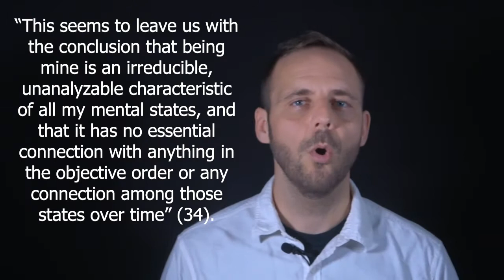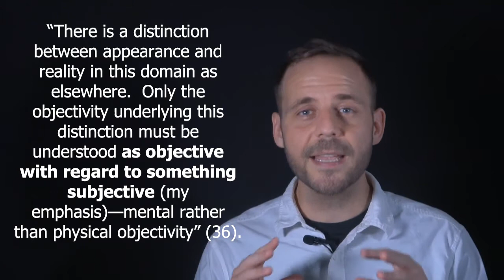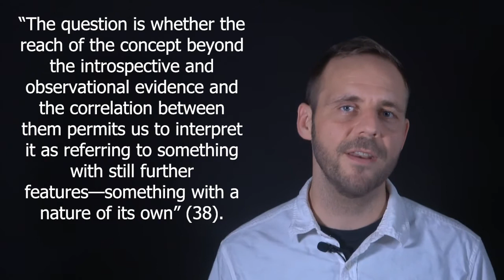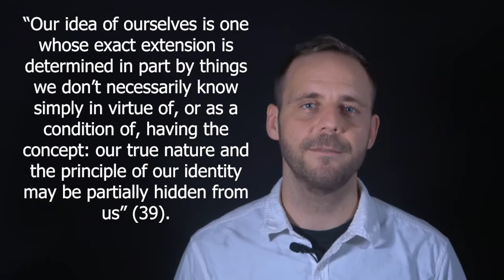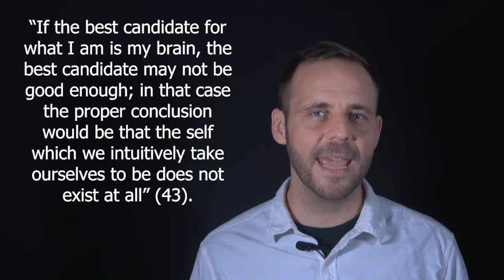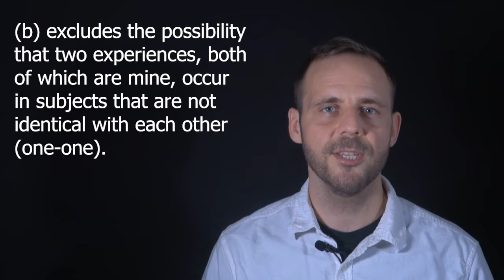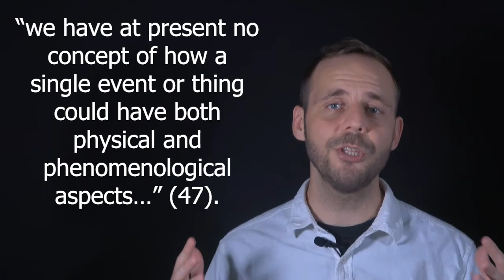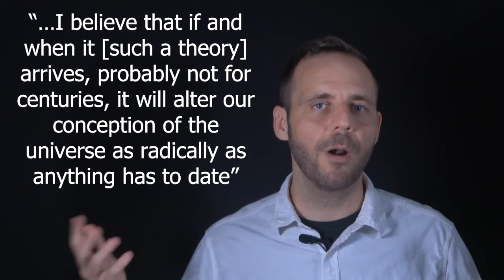Nagel: The View From Nowhere - Ch. III: Mind and Body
In this video we summarize and explore Chapter III: Mind and Body, of Thomas Nagel's 1986 book, "The View From Nowhere".